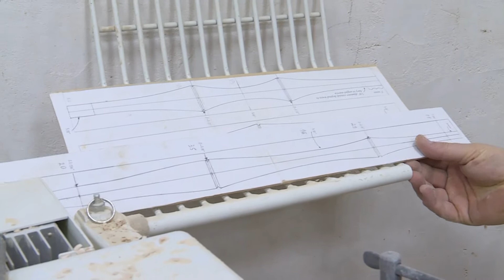Наш гиннесс. Выпуск 13